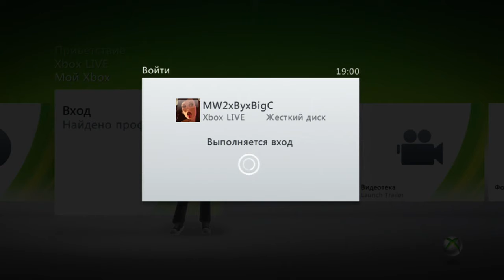How to get in into broken profile